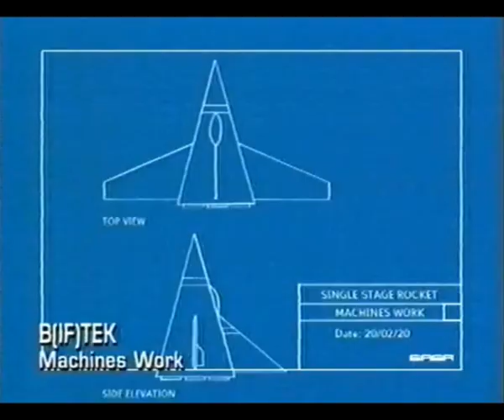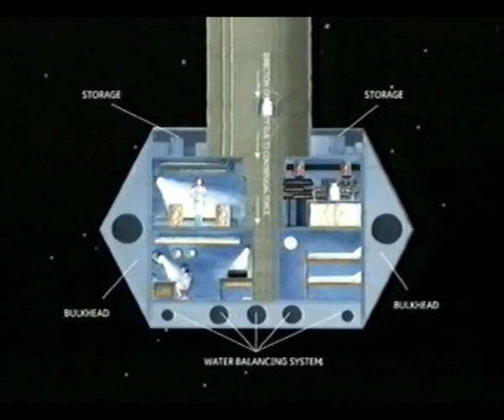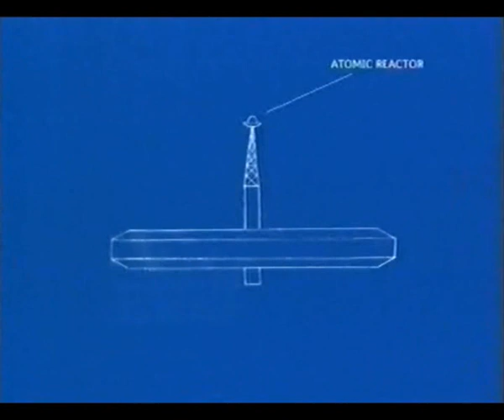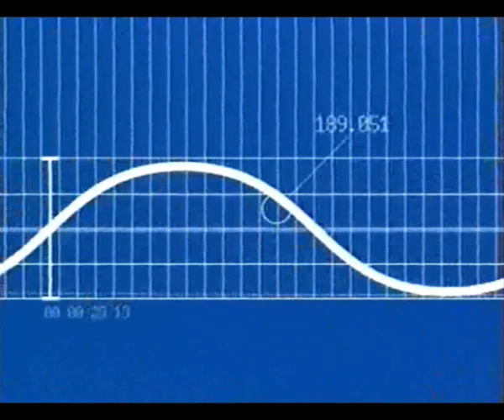B(if)tek - Machines Work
Music video from an Australian band, from the album '2020', released in 2000.